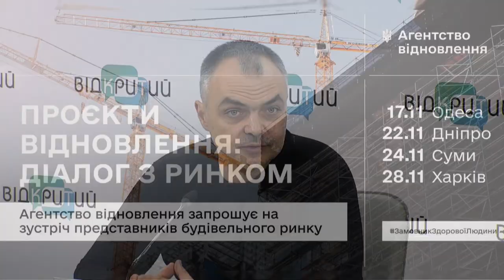Проєкти відновлення: в Дніпрі зустрінеться будівельний бізнес трьох регіонів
Спікер:

Олександр Коломійцев - начальник Служби відновлення та розвитку інфраструктури у Дніпропетровській області